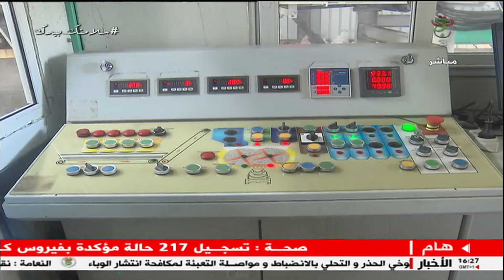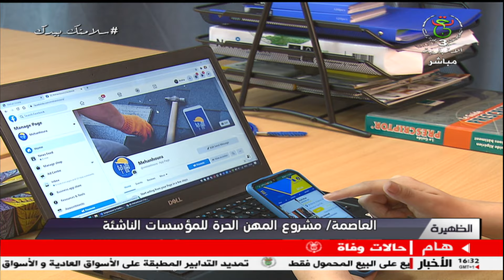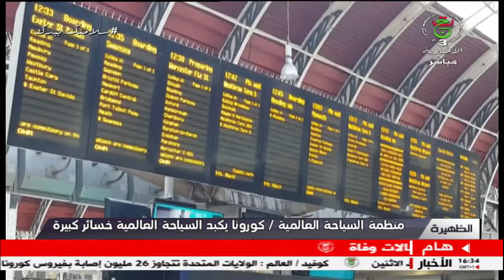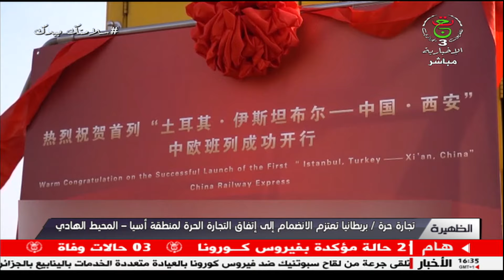برنامج " الظهيرة " | 31-01-2021